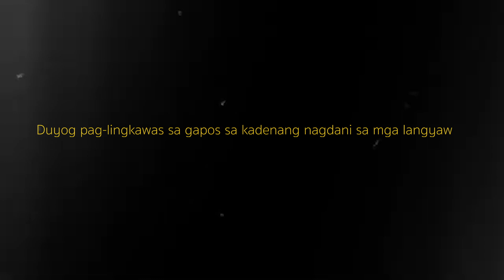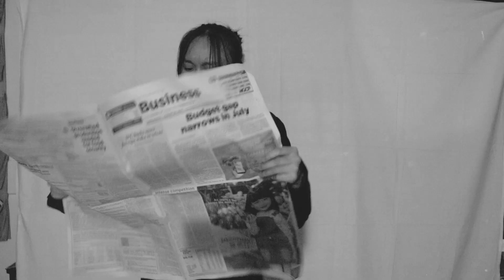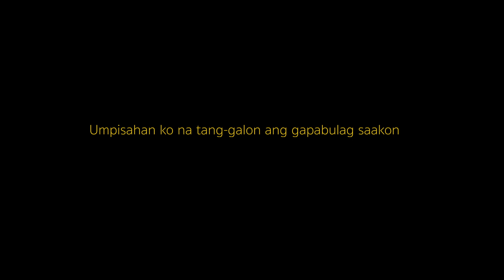Likhang Awit '21: IS216 - Nissin Rafer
TSISMIS
ng NISSIN RAFER

[Unang Berso]
Halika na
Dinggin mo mga sasabihin
Ayusin ang silya
Baka pwedeng mahiram
mga tainga

[Bago ang Koro]
Naririnig mo ba ang bali-balitang
Tatanggalin na raw ang sariling wika
Totoy kailan ka pa mababahala
Inyong henerasyon
ay mangungulila
Duyog pag-lingkawas sa ga-pos sa kadenang nagdani sa mga langyaw

[Koro]
Ohhh ‘di ba?
Kay sarap sa pandinig
Sa tuwing iyong bibigkasin
Katutubong wika’y
‘wag sana sayangin
Ika’y mamulat, at hubarin
ang ‘yong piring
Hubarin na ang iyong piring
[Ikalawang Berso]
Ngayo’y nakaupo
Tila ‘di na bago sa ‘kin
sinasabi mo

Unipormeng ‘di plantsado’y suot
Para lang ang sistema nating gusot
[Bago ang Koro]
Pare-parehong tabas ng mga dila
Ngunit ‘di pa rin tatas sa sariling wika
Pamanang kultura’y tila ‘di na makita
At mas nais bigkasin
Ang banyagang wika
Umpisahan ko na tang-galon ang gapabulag saakon

[Koro]
Oo nga, ‘di ba?
Sa tuwing aking bibigkasin
Katutubong wika’y
‘Wag sana sayangin
Ngayo’y namulat, tuluyang
tatanggalin ang aking piring
Tuluyan nang itatapon aking piring

[Kawit]
Sino nga ba ang bayan mo?
‘Di magpalingla sa langyawnong gahum
Ano ka nga ba sa bayan mo?
Dili ma lingla ang matuod nga Pilipino
‘Di na magpakolonya sa imperyalismo
Di mag duwa duwa ‘sa ka tuod Pilipino